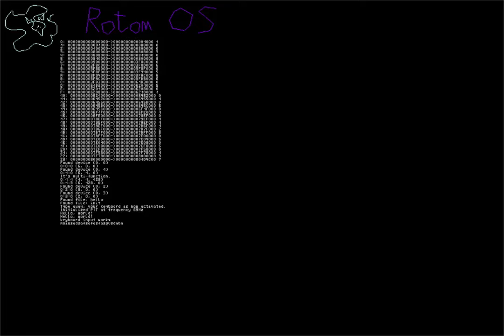More substantial progress on Rotom OS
You can find my other socials at 4906.org like my discord server